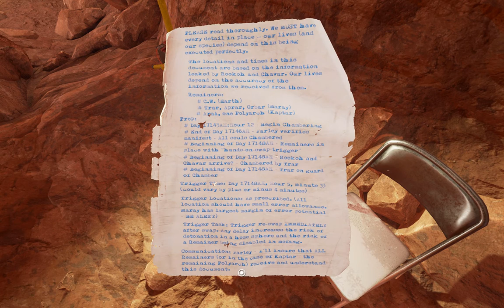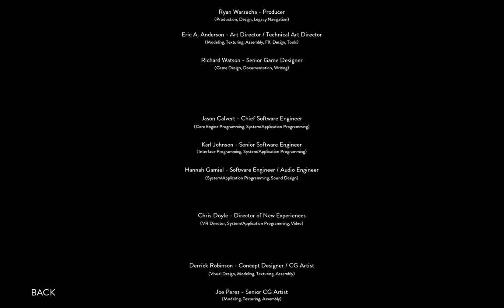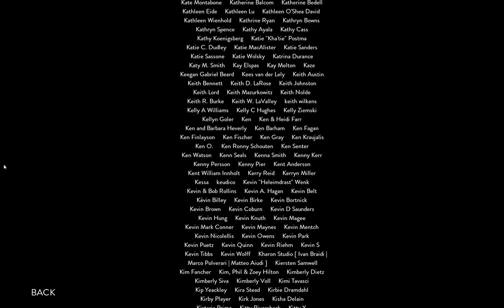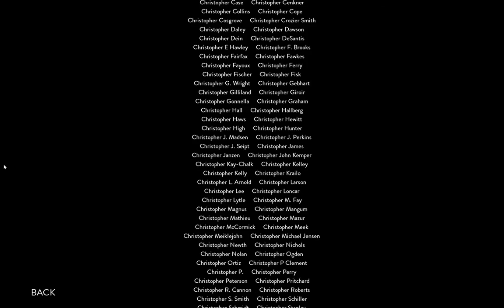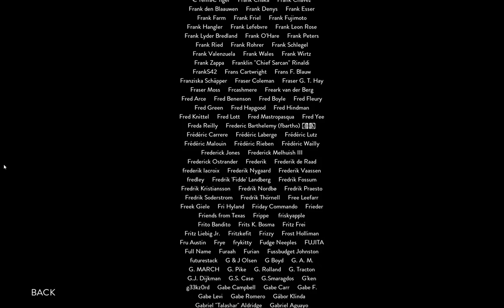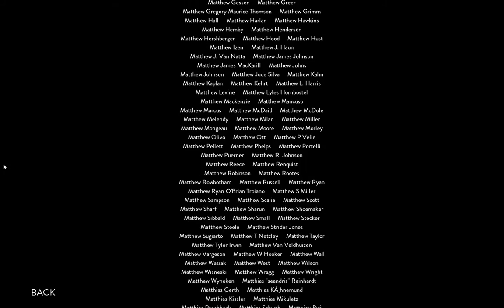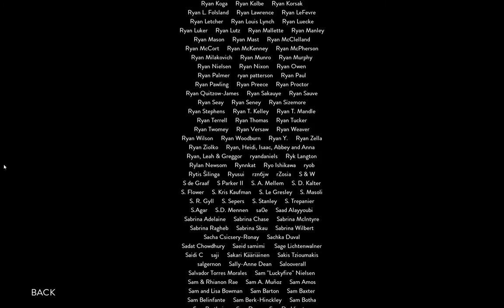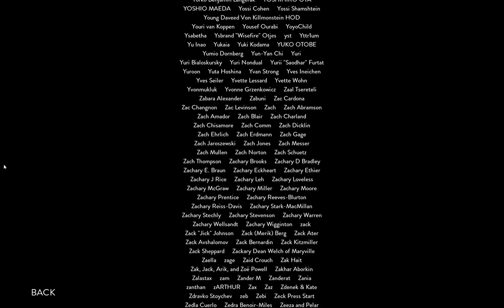The End(s) - Obduction Full Playthrough - Episode 19 (END) - Let's Play Obduction Blind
Our time in Obduction comes to a spectacular conclusion as we visit Soria, connect the last tree, and choose who we think is right: Farley or C.W.  Join me as we see both Obduction's good ending and bad ending in this full, blind Obduction playthrough and guide.  Come and let's play Obduction blind!

Obduction is a game from Cyan, the studio responsible for Myst and Riven.  Obduction is the spiritual successor to those games and promises beautiful imagery and difficult puzzles.  This is the last video in the series, and showcases the Obduction endings.

In Episode 19 of let’s play Obduction blind we finish the game and experience both Obduction endings—the Farley ending and the C.W. ending—turns out, it’s quite a difference.  Needless to say, my Obduction blind walkthrough has been quite interesting.  With every episode, my satisfaction with the Obduction gameplay grows.  Come watch Obduction end.

I look forward to the Obduction gameplay and my let's play series--Obduction's puzzles and discovering how amazing a game can be in my Obduction let's play.

On the Episode 1 of let's play Obduction blind, an unknown object transports me to an alien world called Hunrath.  Watch my Obduction walkthrough as I explore the area and find hologram recordings of Josef (the mayor) and a woman named Farley.  In Episode 2, of let’s play Obduction blind, we continued looking around Hunrath by visiting the Hartnell Mining Company and the surrounding locations.  I explore the area and find more hologram recordings of Josef (the mayor) and stumble upon a hatch with a man inside (maybe C.W.).  He promptly informs me that we are in a prison and that the whole place is on lockdown for some Mofang battle.  In Episode 3 of let’s play Obduction blind, I work to restore the power to the town, per C.W.’s request.  Stick around for more let’s play Obduction blind!  Episode 4 of let’s play Obduction blind finds me going back to C.W., exploring his workshop, and learning how to open Farley’s house.  In Episode 5 of let’s play Obduction, I look through Farley’s house and learn about the three alien species: Mofang, Villein, and Arai.  In Episode 6 of let’s play Obduction blind, I disabled the red beam, found other ways to use the Mofang Disabler, and ended up in the Hunrath junkyard.  In Episode 7 of the Obduction full playthrough, I power up the garage and learn about Villein numbers and control panels.  (Spoilers: We’ll need a little math at some point soon.)  In Episode 8 of let’s play Obduction blind, I figure out how to turn on the Tower elevator and discover a way to open the gate to the Tree.  In Episode 9 of let’s play Obduction blind, I am instructed to make sure “everything is connected” by C.W. and find seed swap machines that take me to a Vellein world (Maray) and then the Arai world (Kaptar).  Episode 10 of let’s play Obduction blind find us on the Arai world (Kaptar) exploring every nook and cranny (and finding all the crannies and nooks crammed full of machinery in various states of disrepair).  In episode 11 of let’s play Obduction blind, we turn on the Kaptar machinery and disable the red Mofang beam.  Episode 12 of let’s play Obduction blind focuses on further exploration in Kaptar as we journey through another membrane portal and find seed swap machines to Marray and Hunrath (Farley's bedroom).  In Episode 13 of Obduction walkthrough we find a chamber that teaches us a mechanic for swapping and turning the spheres, which, in turn, leads to the Arai nest!  In Episode 14 of let’s play Obduction blind we finish connecting Kaptar and find out a little more about what C.W. plans on doing (and it doesn’t look good).  In Episode 15 of let’s play Obduction blind we learn how to read, write, and understand the Villein numbers.  Needless to say, my Obduction blind walkthrough is shaping up to be quite interesting.  In Episode 16 of let’s play Obduction blind we go to Maray (the Villein world), open the door, learn how to control bridges, and find out that something impersonating the mayor has been running around the planet leaving messages.  In Episode 17 of let’s play Obduction blind we continue working out way through Maray’s complicated seed swap puzzles by learning how to chain swaps to open further pathways through the world’s buildings.  In Episode 18 of let’s play Obduction blind we finish the maze, ride the rails, and find out what’s being kept in Pod 222.  Needless to say, my Obduction blind walkthrough is shaping up to be quite interesting.

Afterwork Gaming ("Tonight, we game!") was created so that I can share interesting games with you all via playthroughs, walkthroughs, and guides.